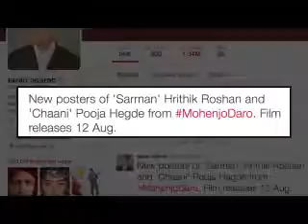मिलिए सरमन और चानी से | मोहनजोदड़ो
बॉलीवुड अभिनेता रितिक रोशन और पूजा हेगड़े उनकी आगामी महाकाव्य साहसिक-रोमांस फिल्म मोहनजोदड़ो की रिहाई के लिए कमर कस रहे हैं, और इसकी रिलीज से पहले फिल्म के निर्माताओं कोई पत्थर उनकी फिल्म को बढ़ावा देने के लिए बेसुरा छोड़ रहे हैं। हाल ही में, एक बयान में Hritik कि वह मंगलवार को एक विशेष समारोह में उसकी मोहनजोदड़ो सह-कलाकार का परिचय देंगे बताया।